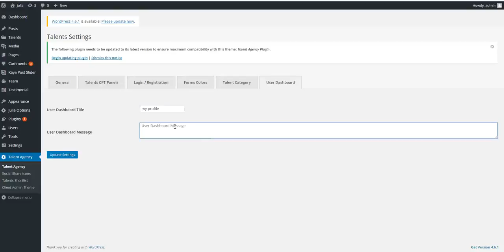How To Change Title And Add Welcome Text On User Dashboard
This video shows changing title in User Dashboard and adding welcome message  text for users